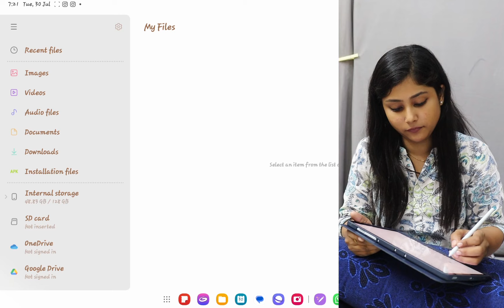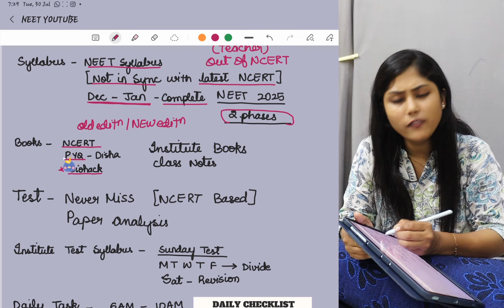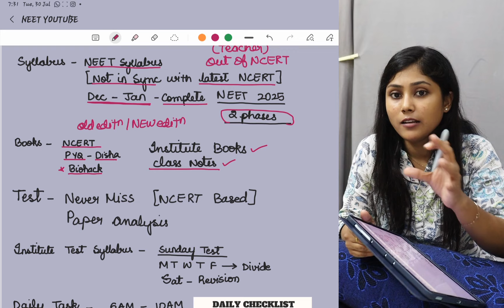Crack NEET 2025 |Score 700+ | Target government medical college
It is easy to crack NEET 2025.
When you have a proper planner or a tracker and somebody to guide you, It is easy to track any crack NEET Medical exam.
 let's target this NEET 2025

"Crack NEET 2025 with Confidence! | Ultimate Planner and Tracker Guide

As a seasoned educator with over 5 years of experience guiding students to success in top government medical colleges, I'm excited to share my expertise with you! In this comprehensive video, I'll show you how to create a powerful planner and tracker system to conquer NEET 2025.

Learn how to:

- Set a strategic study plan tailored to your needs
- Identify and target your weaker points
- Track your progress and stay motivated
- Master the concept of NEET 2025 with clarity and confidence

Watch the entire video to discover where you can improve and how to stay on top of your game. With my guidance , you'll be well-equipped to tackle the exam with precision and accuracy.
 All the best for your NEET 2025 journey!